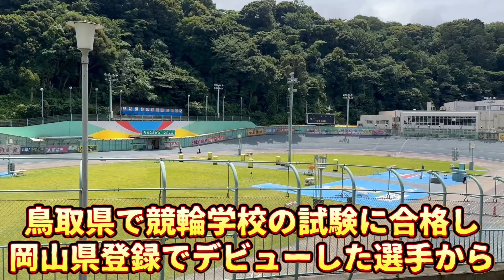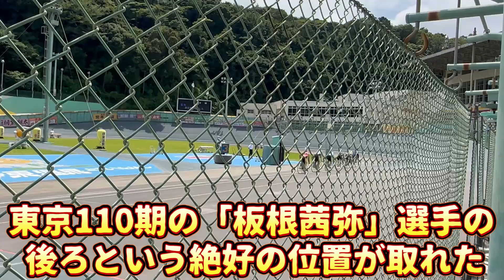【ラストラン】半年に１度の代謝制度により、男子選手は３０人、女子選手は３人がクビになる…そしてその戦いは、最後の最後までわからない…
【宮本杏夏選手のプロフィール】

競輪選手養成所第120期生　2021年プロデビュー

2023年6月25日現在　通算出走回数183回

鳥取県初のガールズケイリン選手

福島一雄さんのプロフィール】

2013年引退　通算出走回数2468回

現在は福岡県門司港駅付近にて居酒屋「牛すじおばんざい福かず」さんを経営されていらっしゃいます。

「牛すじおばんざい福かず」さんの情報

【高松直満さんのプロフィール】

2021年引退　通算出走回数2308回

通算勝利数281回　優勝7回

現在は福岡県久留米市北野町にて焼肉屋さん「焼肉敬正」を経営していらっしゃいます。

【平城浩次さんのプロフィール】

2010年引退　通算出走回数2082回

通算勝利数277回　優勝35回

現在は福岡県久留米で自転車屋さん「Vロード」を経営されていらっしゃいます。

「Vロード」のホームページ

【徳永信資(のぶすけ)さんのプロフィール】

2012年引退　通算出走回数1895回

通算勝利数141回　優勝10回

現在は東京都西多摩郡瑞穂町のボルダリングジム「カランバ」の経営をはじめ、株式会社サントラストの代表取締役としてご活躍されていらっしゃいます。

徳永信資さんのハンググライダーのYouTube

クライミングフロントカランバ関連ページ

【林忍さんのプロフィール】

2005年引退　通算出走回数889回

現在は東京都青梅市の東青梅で接骨院「河辺整骨院 はりきゅうマッサージ院】を経営されていらっしゃいます。

「河辺整骨院・はりきゅうマッサージ院」
のホームページ

【西村康之さんのプロフィール】

2012年引退　通算出走回数 1585レース

現在は神奈川県横浜市青葉区「青葉台駅」付近で、焼き肉ホルモン専門店「いくどん青葉台店」を経営されていらっしゃっいます。

【杉井英雄さんのプロフィール】

2013年引退　通算出走回数 2864レース

現在は東京都町田市で、自転車屋さん「SUGIi CYCLE」を経営されていらっしゃいます。

【佐藤幸男さんのプロフィール】

1987年引退

2021年5月競輪ジャーニーご出演

「選手は辞めてから大変だよ」

2023年4月

【人間の生き方について】勇気づけられる【元競輪選手】の貴重な証言と珠玉の言葉…

【佐藤英史さんのプロフィール】

2015年引退　通算出走回数 1079レース

現在は神奈川県横浜市緑区「中山駅」南口から徒歩３分の「いくどん中山店」を経営されていらっしゃいます。

【佐久間仙行さんのプロフィール】

2017年引退　通算出走回数2035レース

現在は東京都立川市幸町にて「オネスト整骨院」を経営されていらっしゃいます。

「トップクラスの引退 年収1500万以上  S級選手なぜ辞める？」

「強すぎる男たち【競輪】伝説と走り続けた男」

オネスト整骨院のホームページ

佐久間仙行さんの立川記念優勝の映像

競輪学校第28期生　1987年引退

2021年5月 ご出演
競輪選手は辞めてから〇〇だよ

【濱野咲さんのプロフィール】

競輪選手養成所 第120回生　2021年プロデビュー

2022年8月 YouTube競輪ジャーニー ご出演
苦悩と決断 導かれたガールズケイリン

2023年1月

ガールズケイリンのあの子も…クビになっちゃった…

【今井大さんのプロフィール】

2012年引退　通算出走回数1745回

通算勝利数161回　優勝7回

今井さん出演の「今日 立川競輪で５人の競輪選手がクビになった…」

【山本光泰さんのプロフィール】

2014年引退　通算出走回数1315回

山本さん出演の回の「今日 立川競輪で５人の競輪選手がクビになった…」

【石井雅典さんのプロフィール】

2023年引退　通算出走回数2484回

通算勝利数228回　優勝10回

石井さん出演の回の「今日 立川競輪で５人の競輪選手がクビになった…」

【鈴木祥高さんのプロフィール】

2023年引退  通算出走回数1991回

通算勝利数308回　優勝7回

鈴木さん出演の回の「今日 立川競輪で５人の競輪選手がクビになった…」

【西川浩次さんのプロフィール】

2012年引退　通算出走回数1422回

現在は静岡県静岡市清水区鳥坂にて、ラーメン屋「なぶら家」さんを経営されていらっしゃいます。

西川さん出演の回の「壮絶！過酷すぎる競輪選手の引退後」

「本命選手は常に狙われる」

「引退の決断！年収1000万以上なぜ辞める？」

【力石佳一さんのプロフィール】

1989年引退

力石さんご出演の回の
「異色の経歴 競輪選手 海上自衛隊出身？」

【中津川大輔さんのプロフィール】

2015年引退　通算出走回数1712回

静岡おでん「おがわ」さんのホームページはこちら(おでん　カキ氷　軽食　ドリンク　通販)

中津川さんご出演の回の
「競輪選手 引退の時 正直ホッとした…」

中津川さんご出演
「競輪選手引退後はおでん屋さん？」

中津川さんご出演の回
「元競輪選手と行く ぶらり静岡 城下町」

【岩間正晃さんのプロフィール】

2009年引退　通算出走回数1389回

現在は、静岡県静岡市葵区両替町にて、居酒屋「岩ちゃん」を経営されていらっしゃいます。

【北村匡章さんのプロフィール】

2022年12月15日現在

通算出走回数 2390回

【北村明久さんのプロフィール】

2010年引退　通算出走回数1711回

2015年引退　通算出走回数1318回

【廣島利玄さんのプロフィール】

2006年引退　通算出走回数1448回

現在は千葉県千葉市中央区弁天にて、居酒屋さん「串もん利げん」を経営されていらっしゃいます。

【井手尚治選手のプロフィール】

2022年10月29日現在　通算出走回数2770回

52歳の現在も現役の競輪選手として、ご活躍されていらっしゃいます。

【白戸淳太郎選手のプロフィール】

2022年10月23日現在　通算出走回数2401回

49歳の現在も、競輪のトップクラスのS級1班として、ご活躍されていらっしゃいます。

【野村純宏選手のプロフィール】

2022年10月22日現在　通算出走回数1698回

現在も現役の競輪選手として、新しい競輪PIST6にも出場し、ご活躍されていらっしゃいます。

【東晃さんのプロフィール】

2013年引退　通算出走回数2983回

現在は神奈川県川崎市中原区新城にて「カシマサイクル」を経営されていらっしゃいます。

【福田知也選手のプロフィール】

2022年10月8日現在の通算成績

出走回数1720回

現在もS級1班の現役競輪選手として、ご活躍されていらっしゃいます。

2015年引退　通算出走回数1318回